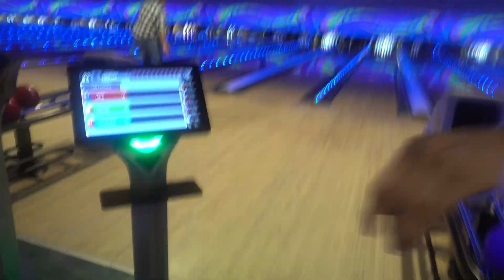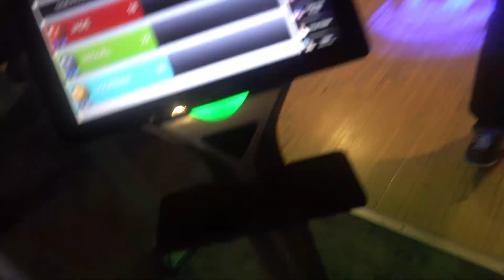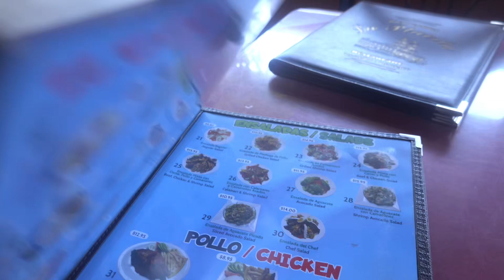Día internacional de la mujer/le gane a mis dos hombres 😀/noche de karaoke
Bievenidos a mi canal espero que se queden conmigo pero si se van muchas gracias por sus minutos de verme.